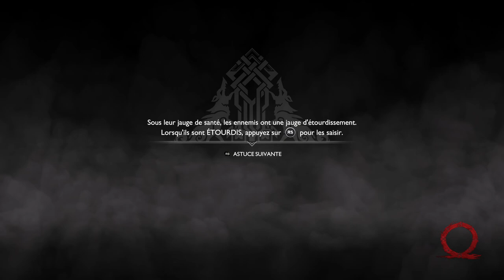God of War #03 - un troll, un cochon et des baffes !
Nous commençons par rencontrer quelques mauvais garçons... Pas de chance pour eux, de rencontrer un demi-dieux !
Puis sur le chemin, nous aidons un nain bleu du nom de Grok. L'ayant sauvé, il nous vient en aide à son tour en améliorant notre hache et l'arc.
Nous nous enfonçons alors dans la montagne. Quelques énigmes et monstrounets plus tard nous revoyons la lumière et la cime des monts alentours.
Mais un peu plus loin, un troll géant nous barre la route. Il est un peu faché, mais nous le sommes plus !
Après l'avoir terrassé, nous partons à la chasse et nous trouvons un sanglier appétissant. Il se réfugie dans un labyrinthe embrumé. Lorsque nous le retrouvons,  une sorcière nous fait la morale (peut être mérité).
De bonne grasse, nous l'aidons à soigner le cochon puis nous reprenons notre route.